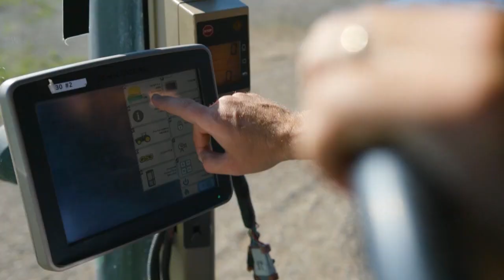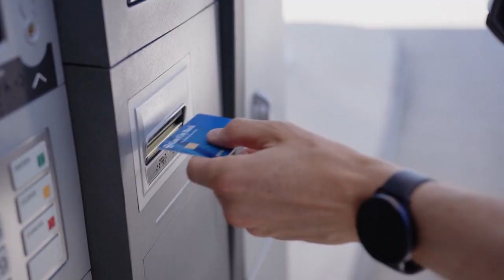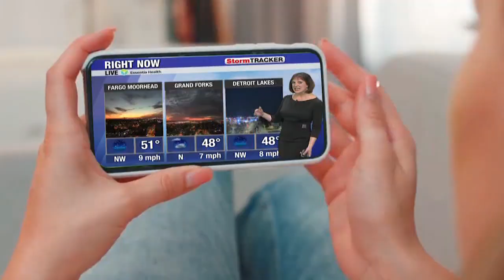The Bison Football Show - December 12, 2021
The Bison Football Show with head coach Matt Entz and host Jeff Culhane reviews the FCS quarterfinal win over East Tennessee State along with feature stories on tight end Joe Stoffel and wide receiver Chris Harris.